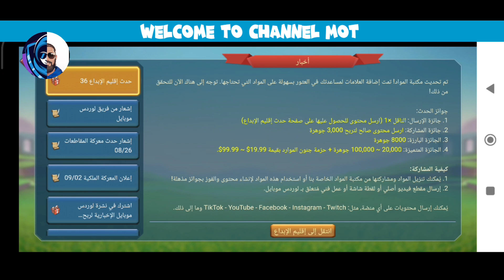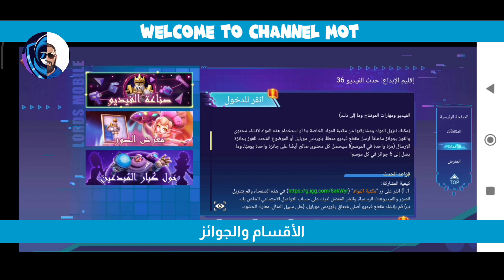حصلنا على جائزة إقليم الإبداع للمرة الثانية 36الف جوهرة و أكثر من 4000 صندوق وحوش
هل ترغب بالانضمام لتحالفنا Mot ؟
» اليكم الشروط:
» قوة قلعتك 300 مليون فأكثر جيش تي فور
» الإرتحال لمملكتنا و الانتقال للتجمع
» صيد 4 وحوش مستوى 2 يوميا
» المهرجان 1400نقطه فاكثر
» المشاركة في الحشود وساحة التنين
» عدم الغياب اكثر من 24 ساعه
» إحترام جميع المشتركين
الرمز Mot
القائد Abosalman
مستوى الهدايا 20